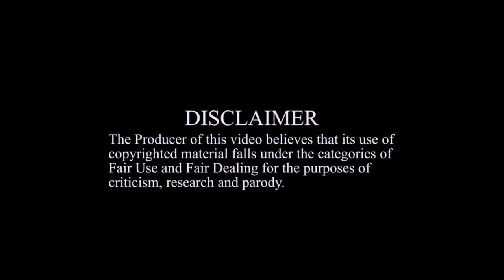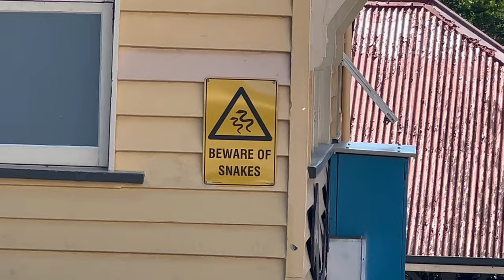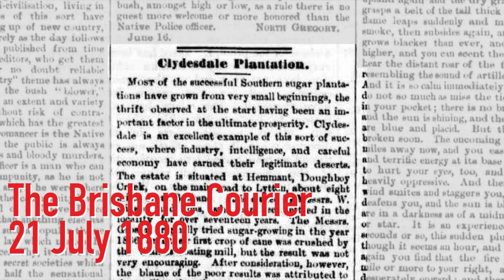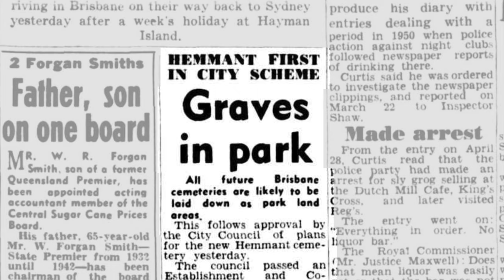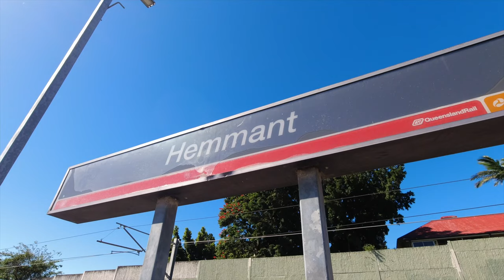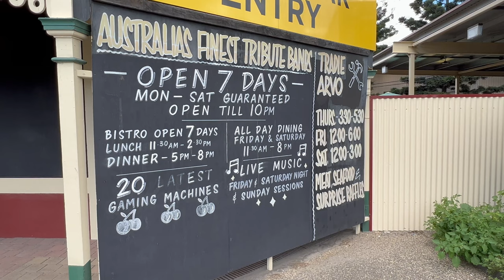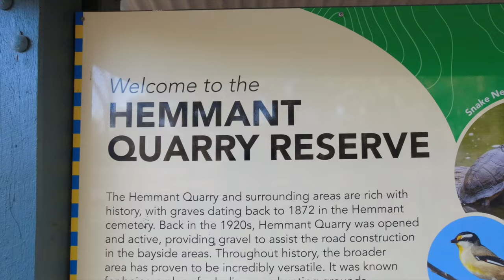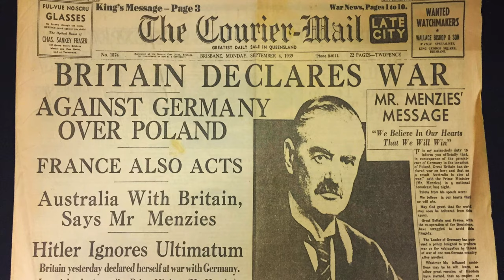Historic Hemmant - Brisbane's Last Country Town?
Trust me, there's a load of fascinating history in Hemmant that few know about - this included me until I began researching it. This video really was an eye-opener inasmuch as history is all around us, no matter where we are.

And I finally get my Fonzi moment...